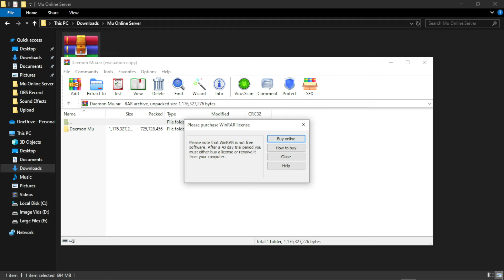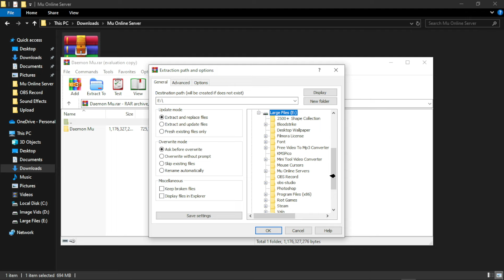Fresh New Servers #25 | Mu Online PC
Server Info ►►

Daemon Mu

DAY 8 NG SERVER PASOOOK MGA OTITS!
SERVER INFORMATION
✅ Season 6 Episode 3
✅Mid Rate Server
✅ Non Reset Server
✅ Normal Stats
✅ Normal Experience: 75x
✅ Master Experience : 35x
✅ Maximum Level : 400
✅ Maximum Master Lvl : 200
✅ Drop rate : 40%
✅ 7 Days Freebies :
✅ Max Client : 5 Per Hwid
✅ Daily and Weekly Events
✅ Auto ingame Events :Quiz/BD/DS etc
✅ VIP = ON after race Event
✅ Huntable Items and Easy jewels
✅ Active Game Master
✅ RMT = Allowed at your own risk
✅ Server Host Singapore OVH
✅ Layer 4-7 Anti DDOS Protected Hosting
✅ Licensed Files : Louis V31
✅ Well Managed Server
✅ PC Version
✅ No Bias/Tropa Admin / Server
✅ Excellent Items Max Option : 2
✅ Maximum Socketed items : 3 Slot / Seed Level 3
✅ No Excellent items for 380 /Ancient
✅ Streamer Program = ON pm for details

Server Info

Mu Darnassus

🌟 🌟 SERVER RECEIVE OPENED 🌟 🌟
🔥 🔥 🔥 🔥 MU DARNASSUS S6 EPI17 🔥 🔥 🔥 🔥
🫣 AWARD TO OUR GREAT SERVER RECALLS YOUR KIT OF WELCOME AND BEGINS A NEW ESTABLE ADVENTURE, WHERE YOUR CLAN IS YOUR BASE TO DEFEAT BOSS AND HEADS 🔥 🔥

🟢 VERSION: SERVE S6
🎉 SERVER STATISTICS 🎉
🔰 ANTILAG SYSTEM: YES
🔰 EXPERIENCE: 250X
🔰 MASTER EXPERIENCE: 50X
🔰 DROP: 50%
🔰 RESET LIMIT: NO
🔰 CHAOS MACHINE: DO NOT LOSE THE ITEM
🔰 GREAT MASTER RESET: SPECIAL AWARD
🔰 NO STATS WORK
🔰 MAXIMO STATS 65000
🔰 POINTS BY LVL: 2/2
🔰 IP ACCOUNT: 3
🔰 ATTACK: ON
🔰 OFFATTACK: ON
🔰 RESET SELF: YES
🔰 HELPER ON
🔰 WCOINS: INVASIONS, EVENTS, BOSS, DAILY QUEST AND SPECIAL EVENTS
🔰 GOBLIN POINT: BY RESET, QUEST AND SPECIAL EVENTS
🔰 DAILY REWARDS SYSTEM
🔰 STORE TRADE SYSTEM
🔰 PARTY MAX: 6 PLAYER
🔰 PLAYER MAX: 7 PLAYER
🔰 BALANCE PVM AND PVP TESTEADO
✅ 🔥 🔥 EXTRA 🔥 🔥 ✅
🔰 FULL CLASSIC INVASIONS AND CUSTOM
🔰 CLASSIC EVENTS AND CUSTOMS
🔰 FULL INVASIONES BOSS HEAD: TOGET YOUR CLAN AND DEFEAT TO BOSS
🤩 QUEST NPC: ALL MAPS
🤩 RULET SYSTEM: EVERY 15 DAYS VARIA THE ITEMS
🤩 ANTIHACK: ACTIVE
🤩 COMMAND: / s / a / e / v and / c
🌟 🌟 🌟 🌟 ADDITIONAL INFORMATION 🌟 🌟 🌟
🥳 🥳 EVERY 15 DAYS WILL BE MAINTENANCE TO THE SERVE TO IMPROVE THE STABILITY AND THE NEWS OF THE SERVE AS IT WILL BE A SERVE ESTABLE WHERE WE WILL HAVE 2 GM DISCUSSED AND 2 ADMINISTRATOR TO HELP USERS TO IMPROVE AND WAIT FOR THEIR PVP WE WAIT FOR THEM 🥳 🥳 🥳 🥳

Server Info

Mu Elizions

General Information
Server Version Season 6
Experience 400x
Experience VIP 460x
Drop 40%
Master Experience 5x
Reset Limit Unlimited

Party Bonus Experience

Members Experience Rate
Same Character Classes Different Classes
3 Players EXP% + 10x% EXP% +10x%
4 Players EXP% + 15x% EXP% + 15x%
5 Players EXP% + 20x% EXP% +20x%

Commands

/pkclear Clear killer status
/post [message] Sends a message to the whole server.
/addstr Adds points to Strength.
/addagi [points] Adds points to Agility.
/addvit [points] Adds points to Life.
/addene [points] Adds points to Energy.
/addcmd [points] Adds points to Command.